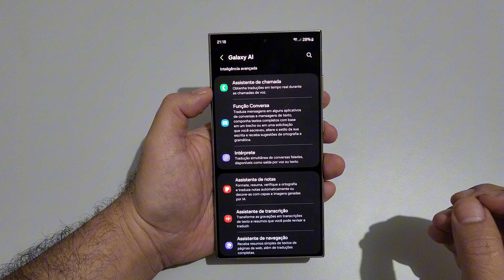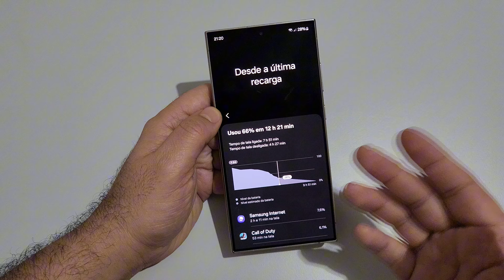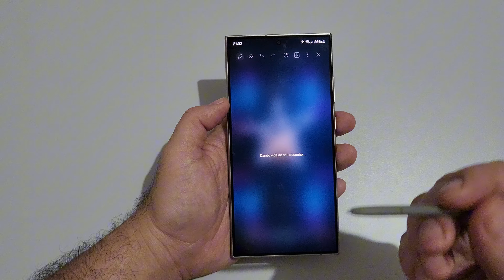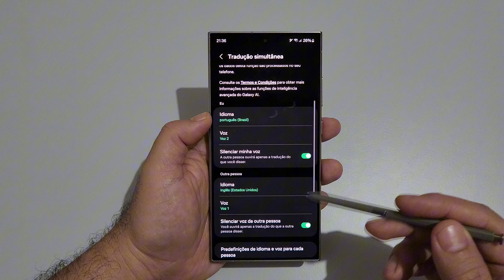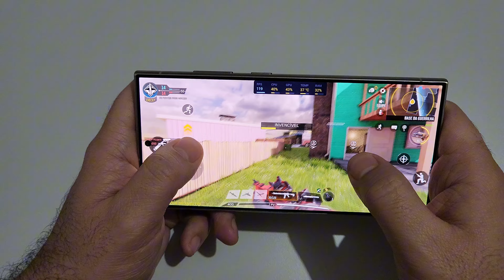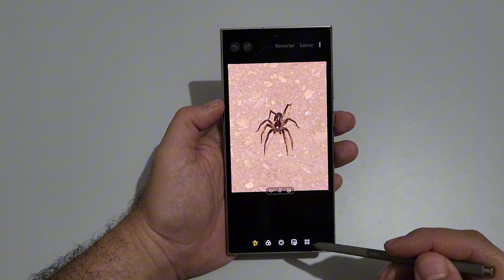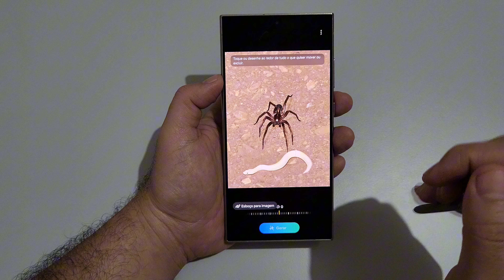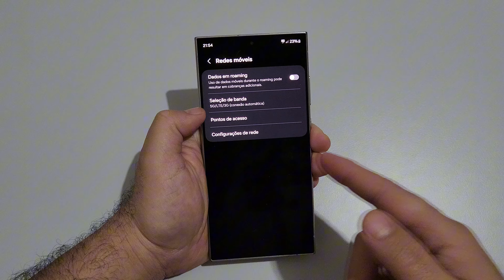🛑GALAXY S24 ULTRA RENOVADO✨️(Feedback da Maior Atualização da Galaxy AI) ONE UI 6.1.1 samsung 🔋📊🎮😱👑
🛑APÓIA-SE E MEMBROS

📲✨️🎫APOIE O CANAL E RESGATE WALLPAPERS INCRÍVEIS EM HD🎁

🥇MEMBROS R$1,99
BENEFÍCIOS VIP:

🎖APÓIA-SE R$3,99
BENEFÍCIOS VIP:
(ATÉ 50 Wallpapers Mensais, 1 Album Inédito Todo Mês com Músicas Gerada por IA + E-book Cérebro de Silício + Wallpapers P/ Modo Dex).

🥈APÓIA-SE R$1,00 (SÓ 1 Real)
BENEFÍCIOS BÁSICOS:
(ATÉ 15 Wallpapers Mensais + E-book Cérebro de Silício)

PROMOÇÕES GALAXY S23 ULTRA